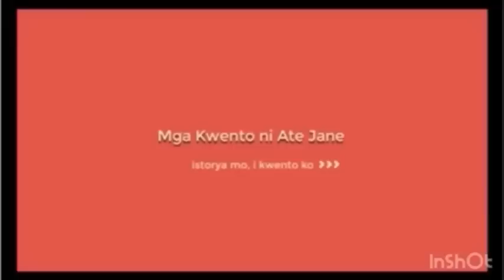FULL STORY | ISANG BABAENG NAGPANGGAP NA KATULONGANG GINUSTONG MABUNTIS THRU IVFPAANO KUNG ANG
ISANG BABAENG NAGPANGGAP NA KATULONG
ANG GINUSTONG MABUNTIS THRU IVF
PAANO KUNG ANG SARILING BOSS NA GUSTO SYANG ANGKININ DIN PALA ANG AMA NG...

You can also SHARE my videos but please DON'T FORGET TO CREDIT MY CHANNEL. Thank you po and God B
less.

CREDIT
Storyline: